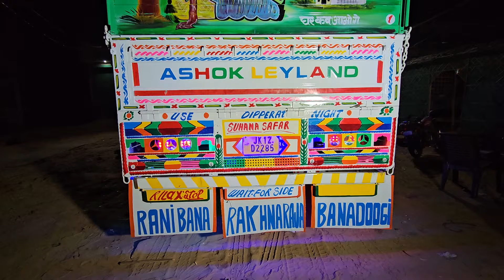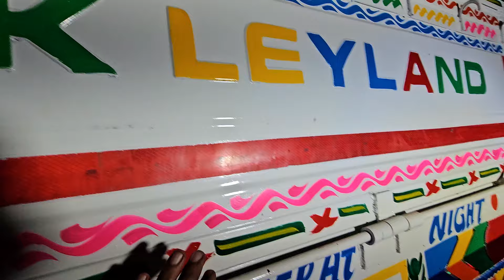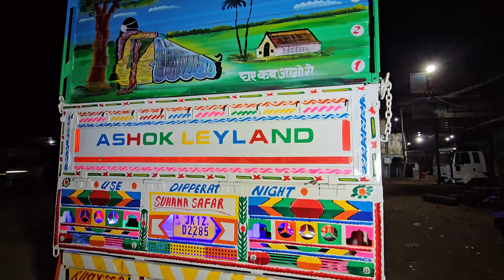Ashok leyland Boss truck modified// Ashok leyland Boss Truck Body Work// 22 Feet Body wark //